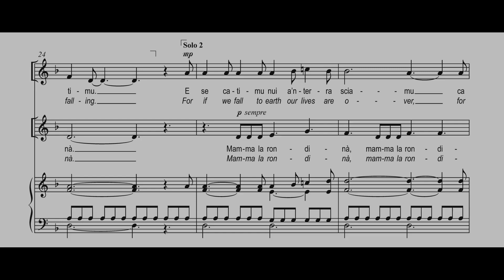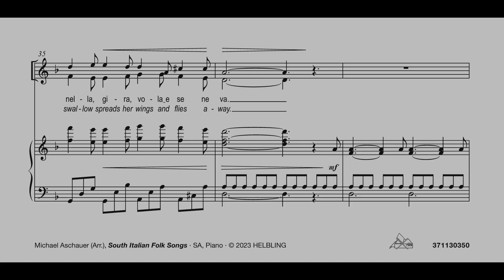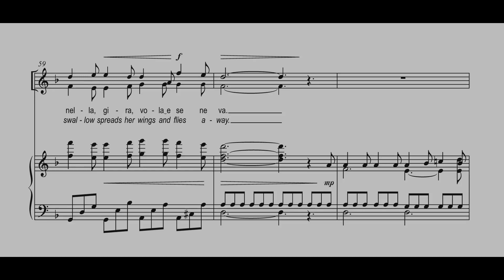Michael Aschauer (Arr.) - Mamma la rondinella SA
Mamma la rondinella
Trad. Salento, arr. treble voices SA + piano by Michael Aschauer

Der Salento, die südlichste Region Apuliens am Absatz des italienischen Stiefels, besitzt eine überaus reiche, lebendige Musiktradition. Diese Musik ist vielfältig, melodisch einprägsam, voller Kraft, Magie und Emotion und wird wesentlich von der rhythmisch vorwärtstreibenden, impulsiv-packenden Pizzica (Tarantella) bestimmt. Im Besonderen gilt dies alles auch für die Lieder der Minderheit in der so genannten Grecìa Salentina, die eine faszinierende Mischung aus Griechisch und Italienisch (Griko) spricht. Michael Aschauer hat musikalisch sehr unterschiedliche, in der Gegend ausgesprochen populäre Lieder ausgewählt und feinfühlig für zwei Oberstimmen und Klavier bearbeitet.

Salento, the southernmost region of Apulia at the heel of the Italian boot, possesses an exceedingly rich and lively musical tradition. The music is multifaceted, melodically catchy, full of power, magic and emotion and is significantly defined by the rhythmically propulsive and impulsively gripping Pizzica (Tarantella). In particular, all of this also applies to the songs of the minority in the so-called Grecìa Salentina, who speaks a fascinating mix of Greek and Italian (Griko). Michael Aschauer has selected very diverse songs that are immensely popular in the area and arranged them sensitively for two treble voices and piano.